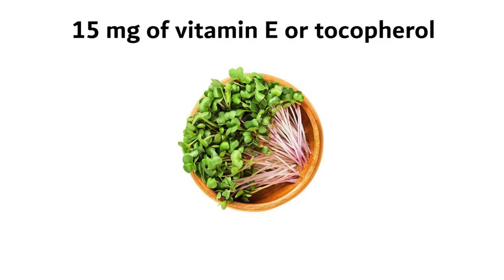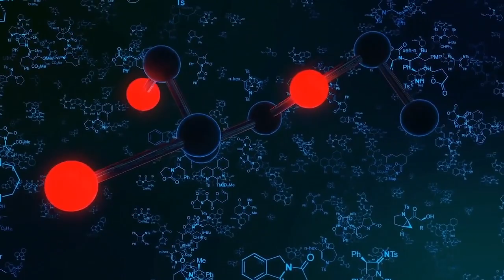Health benefits of microgreens| 2/35 | Growing Microgreens In Hydroponics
I'm going to show you how to grow microgreens in a way that's accessible and easy, so you can enjoy them at home or use them for your business.

In this video series I'll be teaching you from what are microgreens to how to harvest the plants when they're ready-  what equipment is needed for growing microgreens-  the best kind of container for growing microgreens-
a simple watering technique that will ensure your plants stay healthy all season long!

Products you need to run your farm:
01) Plastic Hydroponic Digital Cyclic Timer (White)
02) 16 Ampere Plastic Hydroponic or Analogue Cyclic Timer
03) Hydroponics White Netpots 2.5 Inch (Set of 50)
04) Hydroponics Jiffy Coco Pellets/Coco disc/Coco Coin/Coir Coin
05) Cocopeat Block 5 Kg(When Packing) for Home Gardening
06) 1-inch Rockwool Starter Plugs
07) Grow Healthy Grow More
08) Hydrotons Leca Clay Pebbles 9 L
09) Elamgreen Perlite for Gardening Potting Soil Mix, 1 Kg
10) Utkarsh Calcium Nitrate (100% Water Soluble Fertilizer)
11) Cheap & Heavy 4 Colourful Reusable Seeds Trays for Germination
12) Agriculture Seedling Tray (Pro Tray) Reusable
13) Generic pH and E-TDS Meter Combo